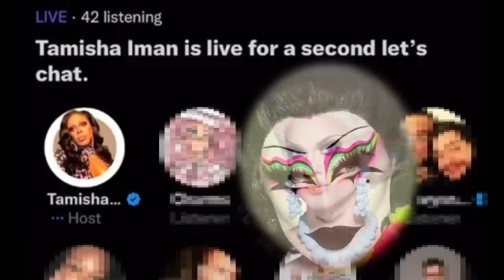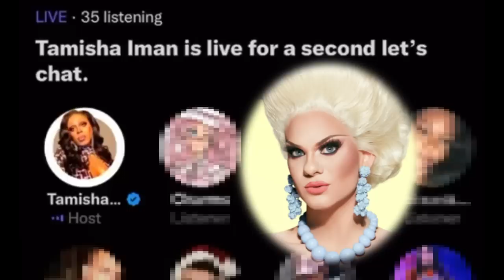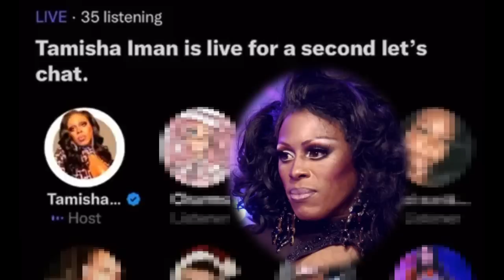Tamisha Iman EXPOSES Gottmik & Kandy Muse?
Welcome to another Rupauls Drag Race reaction!